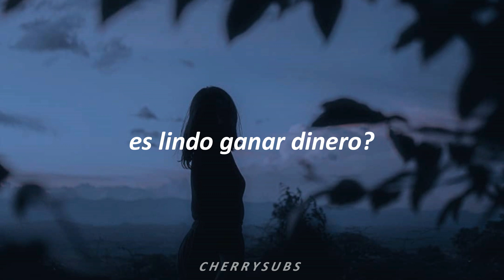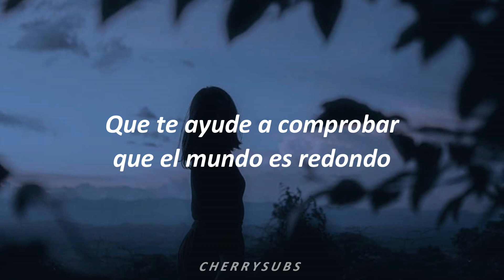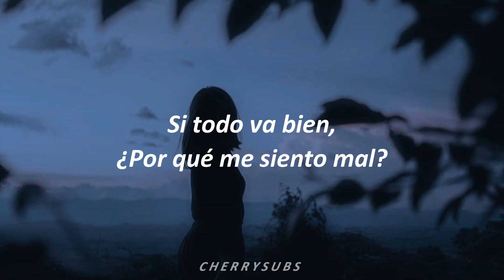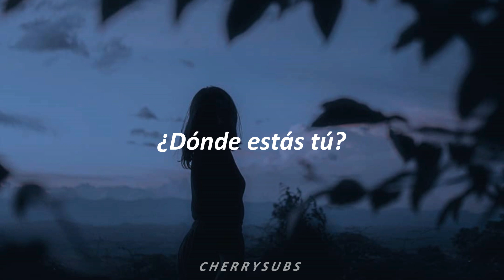Rompecabezas - Lasso (Letra)